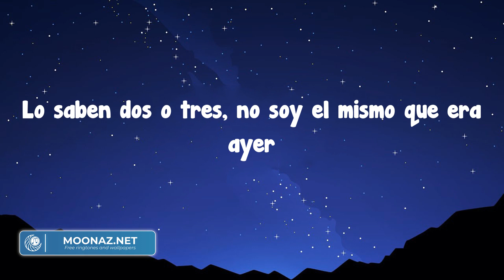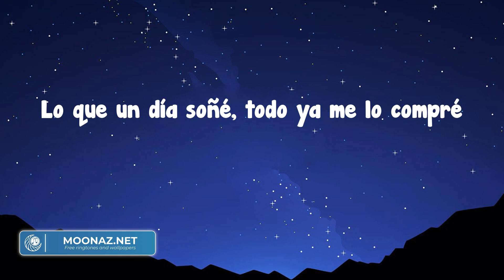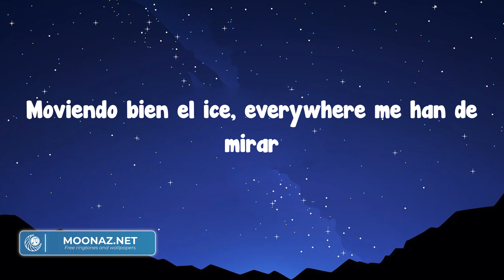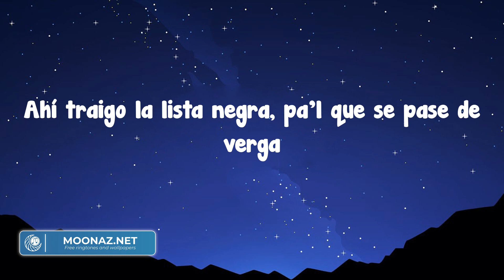Natanael Cano - AMG (Letra/Lyrics)